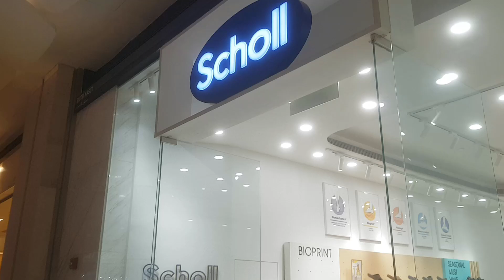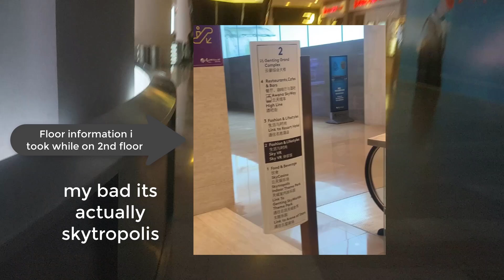Genting Highlands & Bukit Tinggi Staycation | Day 2 | Exploring Genting Sky Avenue part 5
After i finished exploring the 4th floor (Malaysian Food Street), Restaurants and Bars, i go further down 1 floor to the 3rd floor which is fashion and lifestyle.

I'm stil searching for what i want to eat for lunch as time is getting shorter where i'm gonna meet my sister. She already has lunch at the hotel venue where she's taking the course.

So i jsut wander around then finally i saw the "swenson" and escalator that i took from ground. So i roughly now where i am now. Heading to 2nd floor and immediately to the 1st floor to have one final look on all eateries available.